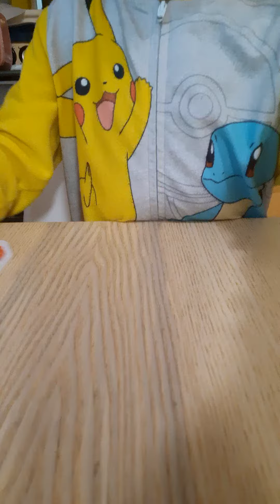How to draw baby yoda forcing? A apple